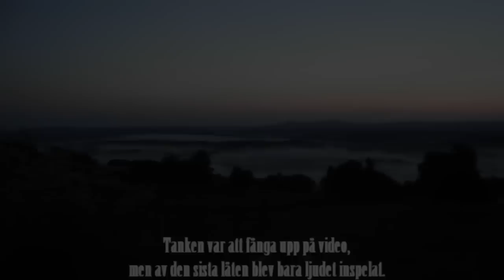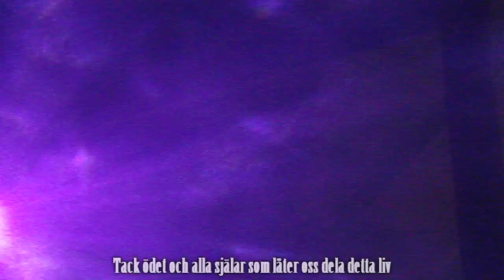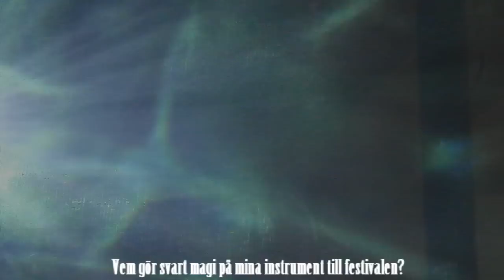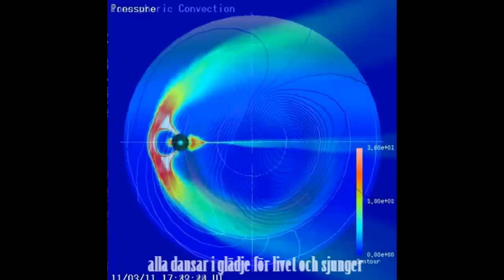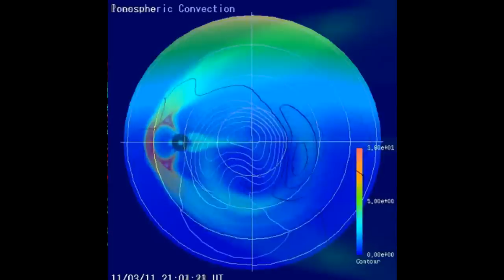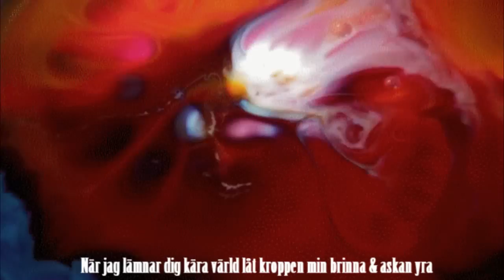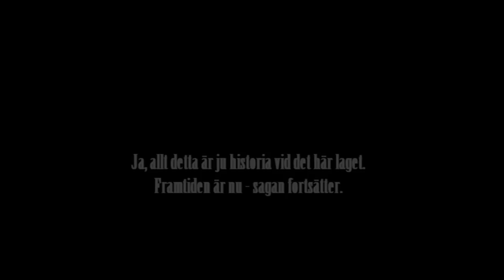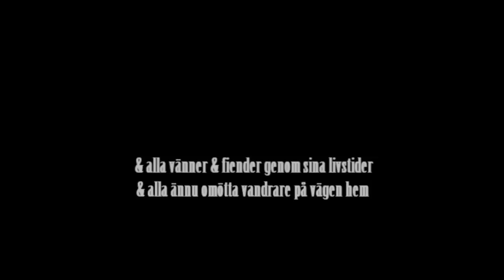Myskox m. Vänner - giva offergåva - 2012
På bilden: den riktiga lilla Lovis & Yrvind
Myskox'n spelade på Inspirationsfestivalen i Skattungbyn 2011.
Tyvärr blev bara ljudet inspelat. Men här kommer nu en video!

Fast det inte helt framgår så sker alltså rakningen på scen,
från mitten till slutet av låten.
Och fast än det inte ser ut så, var mitt skägg tio år gammalt,
därav jublet... : )

Kärlek till alla fria själar ¤ Världen är Public Domain!